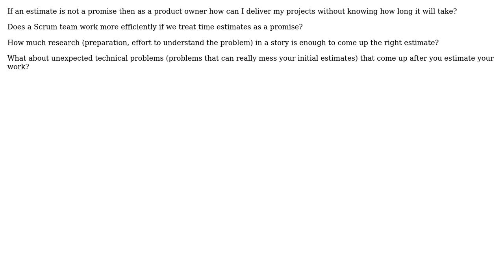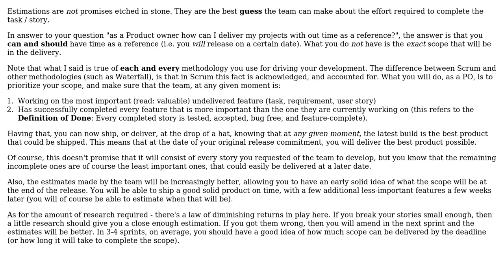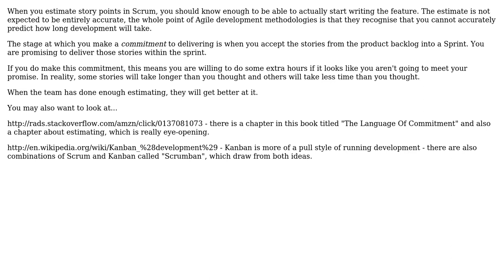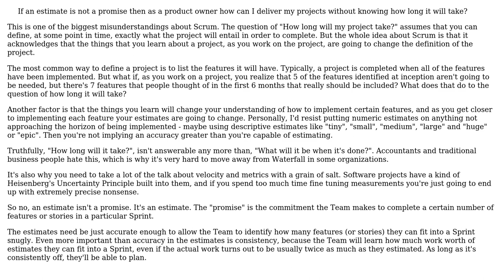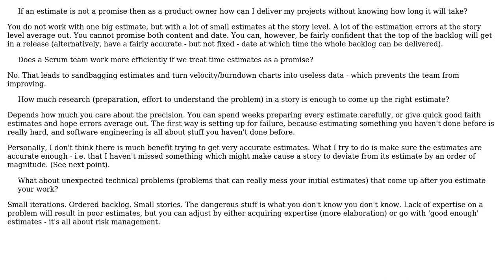Does a time estimate equal a promise in Scrum? (6 Solutions!!)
Does a time estimate equal a promise in Scrum?

With thanks & praise to God, and with thanks to the many people who have made this project possible! | Content (except music & images) licensed under CC BY-SA | Music | Images & others | With thanks to user Ryan Cromwell user ptyx user Mike Partridge user Martin Wickman user Fenton user Dave user daehaai user Assaf Stone and the Stack Exchange Network Trademarks are property of their respective owners. You are responsible for your own actions.